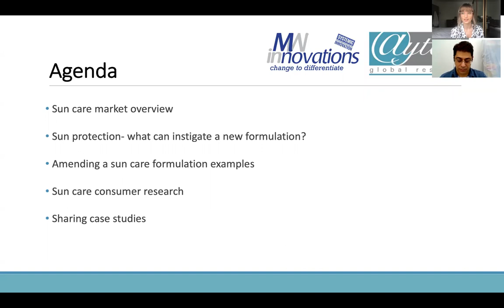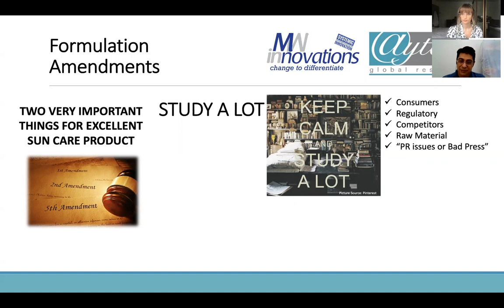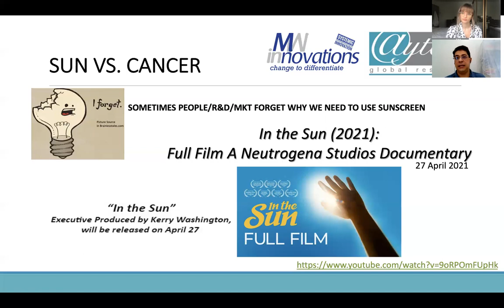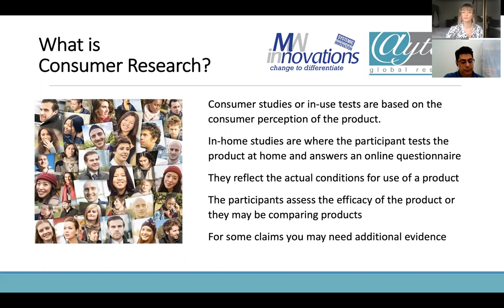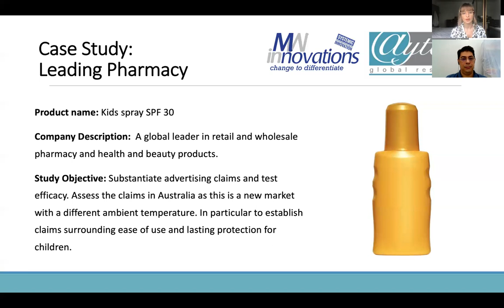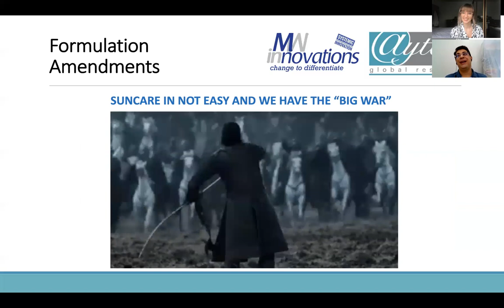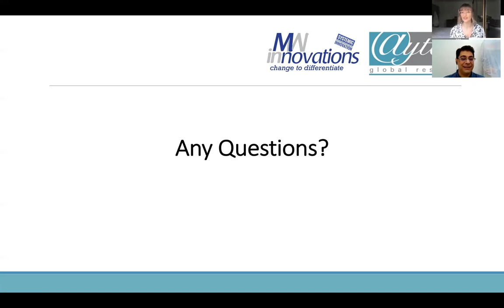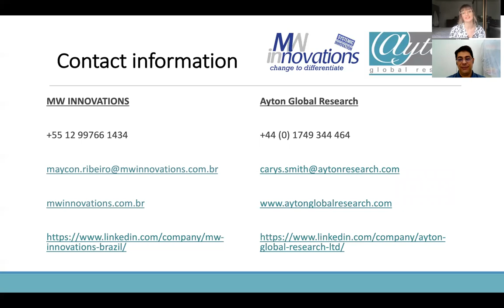Reformulating Cosmetics - Sun Protection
When developing cosmetics, reformulation is inevitable. You may enter new markets, change the primary usage of the product or select new raw materials. Product reformulation is no simple process and each time a new product formulation is introduced, it must be thoroughly evaluated and tested.
In this webinar, Carys Smith from Ayton Global Research and Maycon Ribeiro from MW Innovations break down the product development and testing considerations for reformulating sun protection products. You will learn:

- Sun protection- what can instigate a new formulation?
- Amending a formulation for body zones
- How a formulation is reviewed for amendment
- Consumer research reformulation review
- Comparing formulations
- Sharing case studies